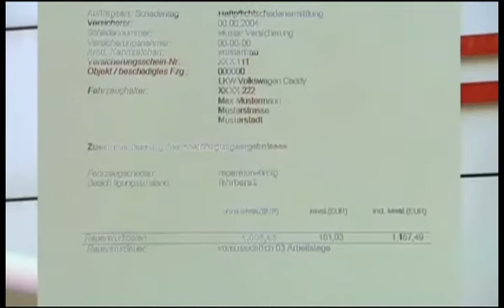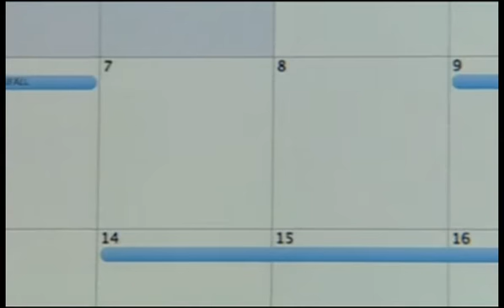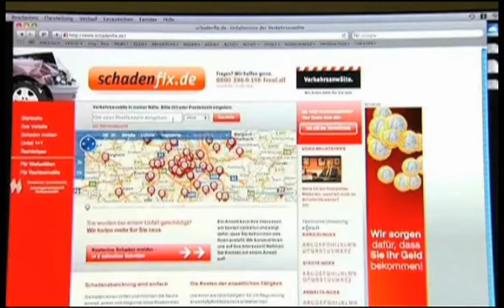Unfallregulierung - Wie im Schadenersatzfall mit Versicherungen umzugehen ist I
Ein Beitrag der n-tv Sendung "Steuern & Recht" zum Thema
Unfallregulierung vom 13.10.09